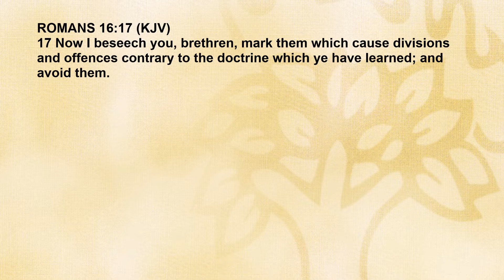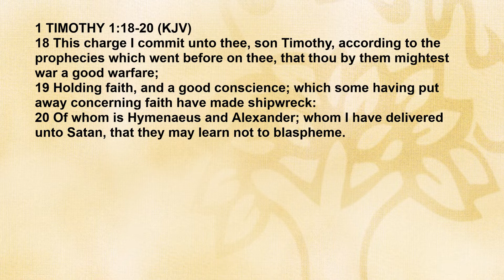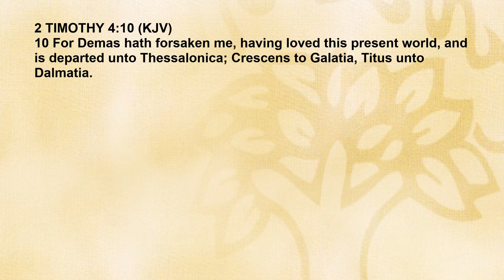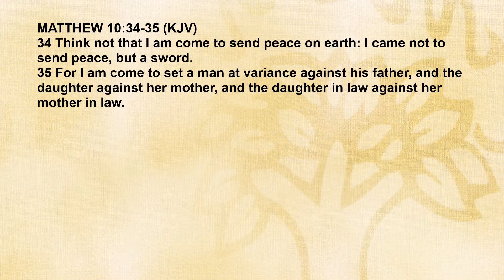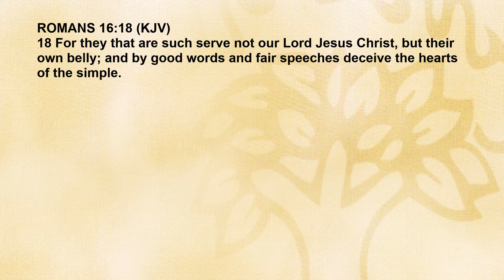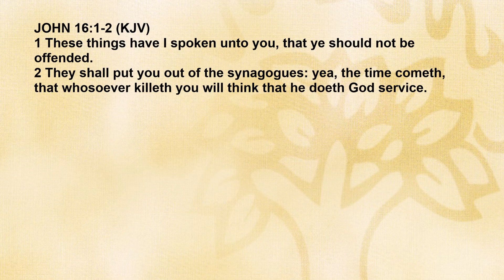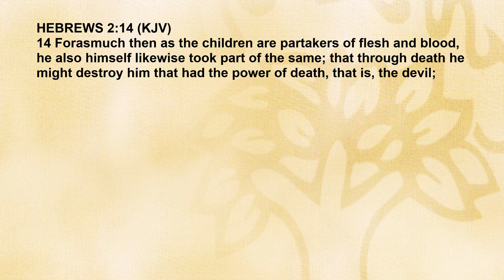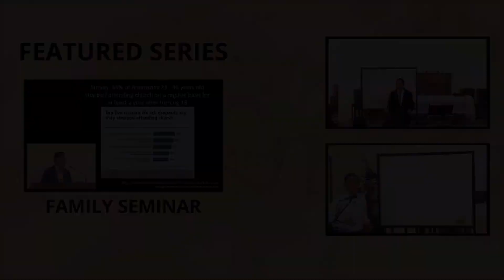Biblical Separation: Personal And Ecclesiastical - Combined Fellowship Series | Rev Dr Quek Suan Yew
Biblical Separation: Personal And Ecclesiastical
Speaker: Reverend Dr Quek Suan Yew

Bible Passage (KJV): Romans 16:17-20

17 Now I beseech you, brethren, mark them which cause divisions and offences contrary to the doctrine which ye have learned; and avoid them.

18 For they that are such serve not our Lord Jesus Christ, but their own belly; and by good words and fair speeches deceive the hearts of the simple.

19 For your obedience is come abroad unto all men. I am glad therefore on your behalf: but yet I would have you wise unto that which is good, and simple concerning evil.

20 And the God of peace shall bruise Satan under your feet shortly. The grace of our Lord Jesus Christ be with you. Amen.

Combined Fellowship Series
Bible Presbyterian Church of WA
Friday 1st July 2022